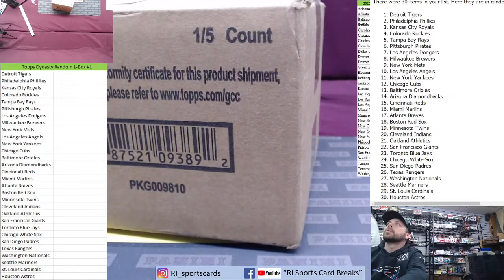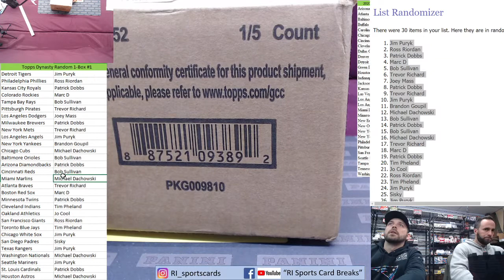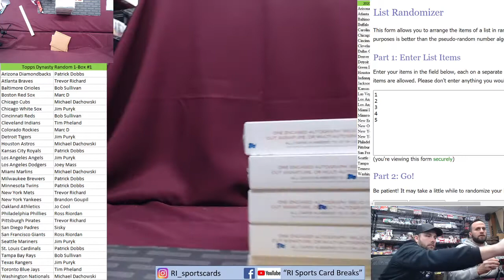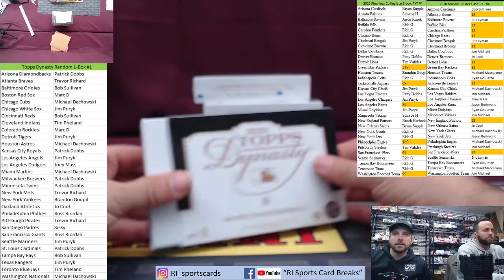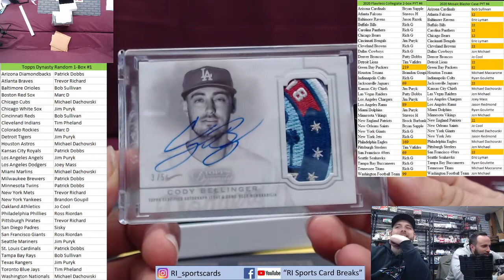Topps Dynasty Random Team 1 box #1